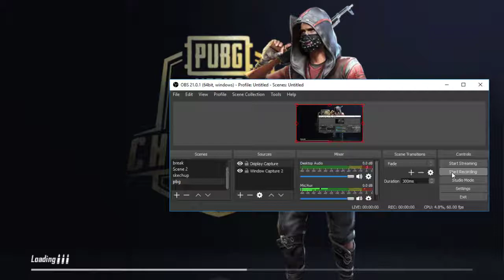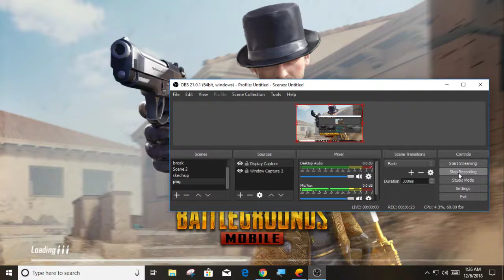everyone will love how it ends must watch dating in pubg player battle unknown funny moment part 2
player battle unknown funny moment dating in pubg. pakistani men going after a girl in the game .turned out to be a men .funny video ..fun in game. part 2